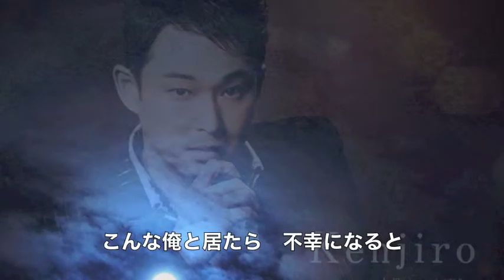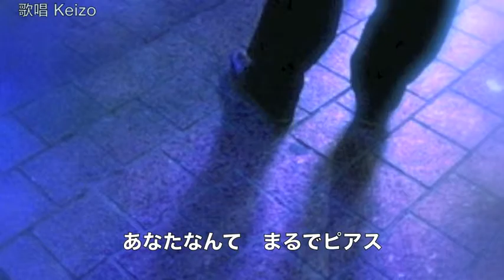夜のピアス／Kenjiro cover Keizo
2015年5月20日発売！★カラオケ動画を使ったものを削除して、唄い直し新しく編集し再アップしました。よろしくお願いいたします。　作詞：田久保真見　作曲：田尾将実　元歌の歌唱は素晴らしいです。